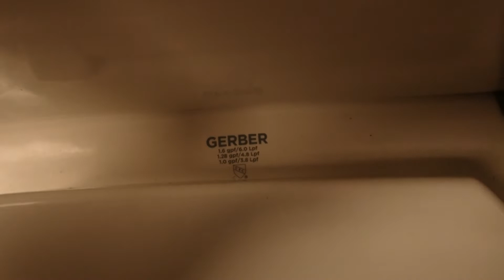Two 2019 Gerber Ultra Flush toilets